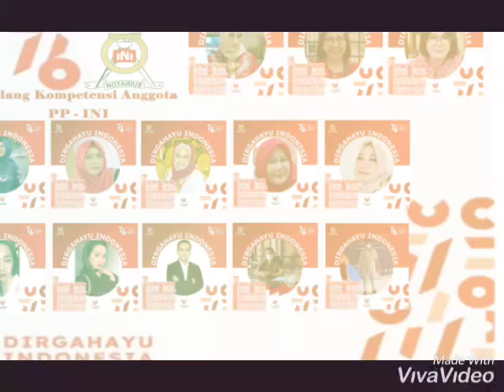BIDANG KOPETENSI ANGGOTA PP INI (DIRGAHAYU RI 76)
BIDANG KOPETENSI ANGGOTA
Pengurus Pusat Ikatan Notaris Indonesia

mengucapkan

DIRGAHAYU REPUBLIK INDONESIA KE 76 TAHUN